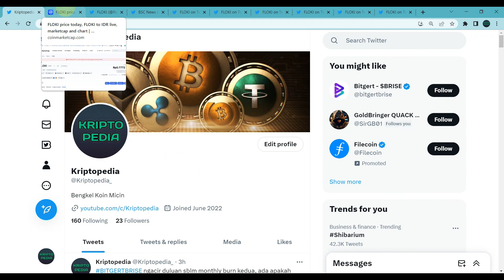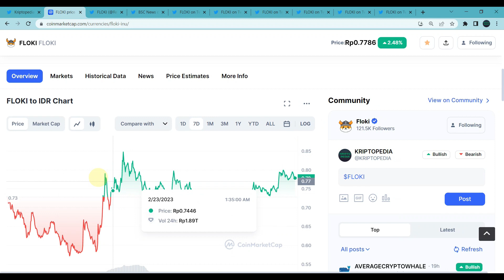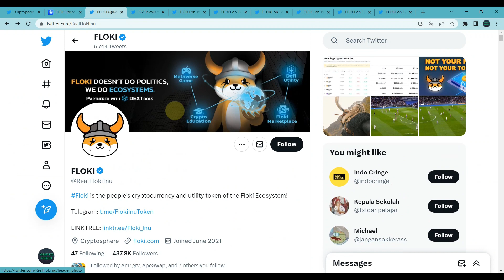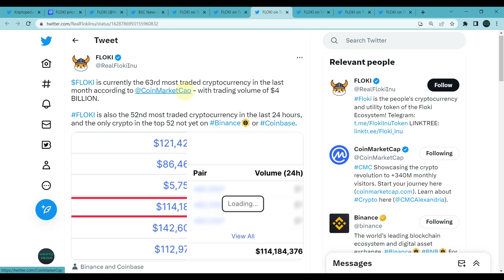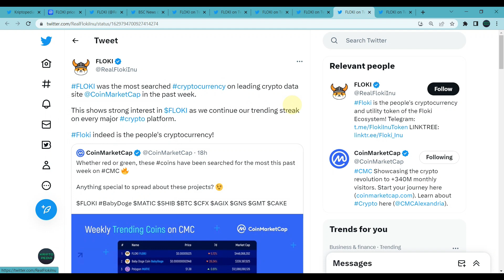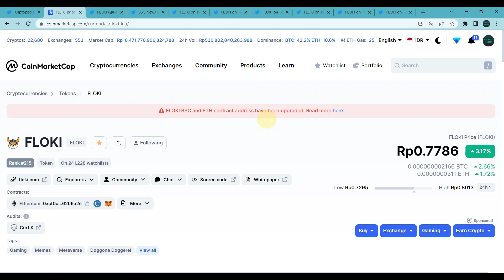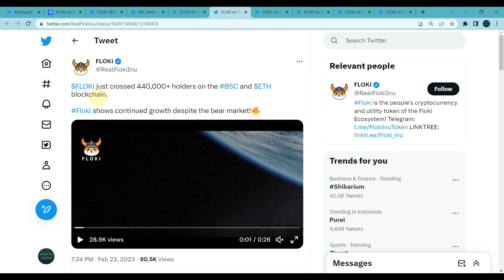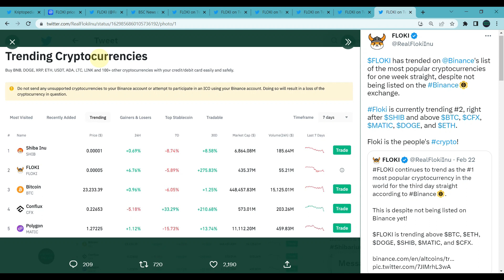PRETTTY COOL! FLOKI DESTROYS BABYDOGE & RICHQUACK....👀😵...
Halo teman-teman,

Video kali ini akan mengulas koin micin atau koin meme yang bernama Floki Inu. Token meme yang satu ini saat ini terus merangsak maju ke papan atas token micin dan mulai menebar ancaman ke token micin lain yang sudah terlebih dahulu ada di papan atas seperti doge, shiba, babydoge, dan juga richquack.

Token ini merupakan turunan dari Dogecoin dan Babydoge yang bertema tentang anjing Jepang. Floki ini terinspirasi dari anjingnya Elon Musk dan terinspirasi dari Vikings. Floki Inu saat ini masuk kedalam token meme yang mulai diperhitungkan terbukti dengan semakin banyaknya ulasan di berita entah itu di website, twitter dsb yang terus menggaungkan Floki Inu

Bulan ini Floki memulai langkah besarnya dengan mulai merambah ke pasar China setelah sebelumnya pasar Hongkong yang dijajah terlebih dahulu. Disaat yang bersamaan, market Australia, dan Turki juga diserbu.

Lalu bagaimanakah kondisi Floki Inu saat ini dan bagaimana prediksinya minggu ini? Mari kita saksikan bersama di video ini

DAFTAR CRYPTO EXCHANGE :

BINANCE
Kode Referal : Y30TZDZO (10% komisi)

BYBIT
Kode Referal : 021LPY (Dapet Cashback Tau Berapa)

KUCOIN
Kode Referal : rPHK96D (Dapet Cashback)

MEXC
Kode Referal : 1TwZr (Komisi Up to 30%)

GATE.IO
Kode Referal : 12312318 (Komisi Up to 20%)

TOKOCRYPTO
Kode Referal : A6SJ94MG (Komisi 10%)

NFA / DYOR